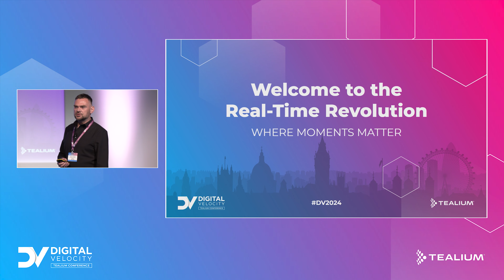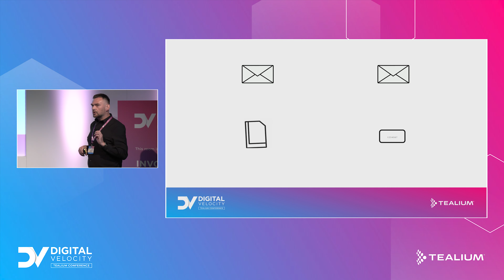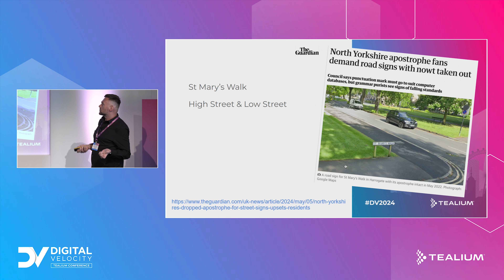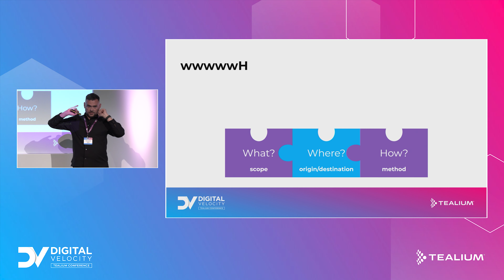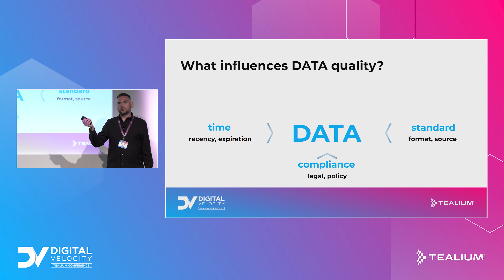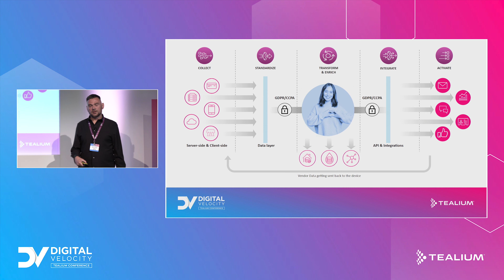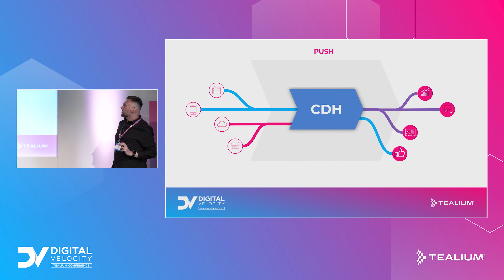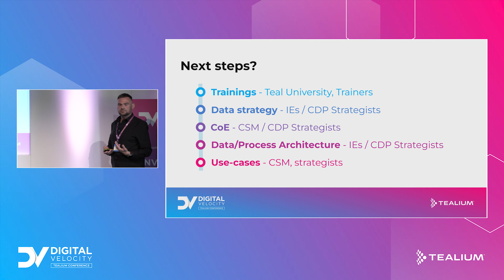CDP Data Strategy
The session emphasises the critical importance of data in CDP projects. It covers the essential aspects of implementing a CDP project, including data collection, standardisation, transformation, integration, and activation. It addresses data quality, compliance, and strategy challenges and provides practical insights into creating a robust data strategy. Learn about project timelines, the importance of diverse data sources, and best practices for preparing data for AI.